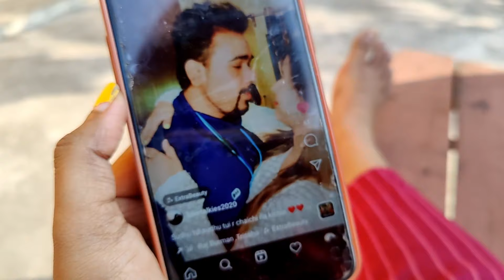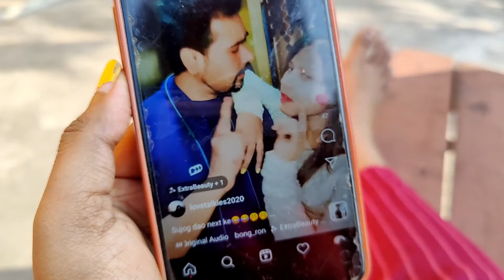Gold Earrings kinlam Biyebari bole kotha 😍😍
My Transformation Story | How I groomed myself
Sat Pake Badha Episode No 910,913,915,920,921,922,923.